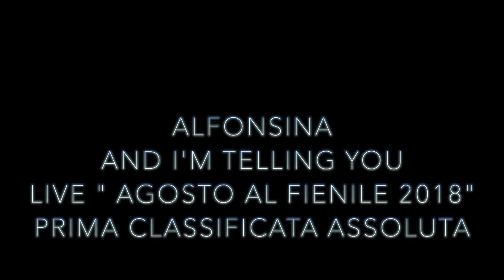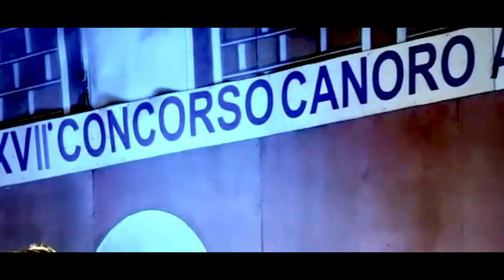Alfonsina - And i'm telling you (cover di Jennifer Hudson)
Live "Agosto al Fienile" 2018
Prima Classificata Categoria Giovani